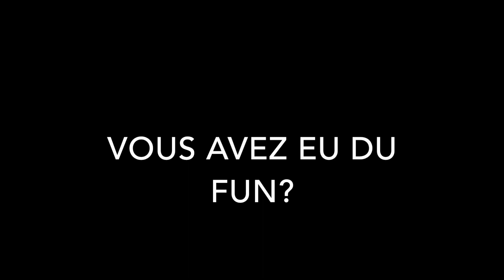Événement Supra 2020 - Toyota St-Eustache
Le 26 Juillet dernier, Toyota St-Eustache a rendu disponible une Toyota Supra 2020 pour exposition et en faire l'essai sur route. Le véhicule étant déjà vendu, le propriétaire nous a tout de même laissé montrer au gens la conduite du véhicule. Plusieurs Toyota sport récentes et antiques étaient de la partie, BBQ sur place. On pourra dire ce que l'on veut sur cette voiture, ceux qui l'ont essayé l'ont aimé!

Un gros merci à Sienli Hoogenhout Côté pour avoir filmé l'événement, à Nicolas Quinlan, Alexandre Vialle et William Vialle (propriétaire du concessionnaire) pour le BBQ. Et surtout, un gros merci aux passionnés qui se sont déplacés pour voir la voiture et faire un tour.